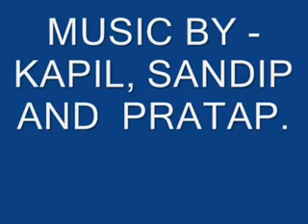Krishna katha bol 2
This is apart of Krishna katha bol